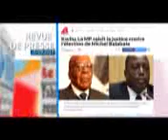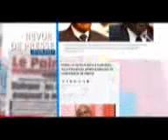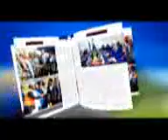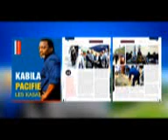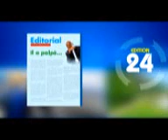JT ET REVUE DE PRESSE DU 7/9/2017 (BSC TV)